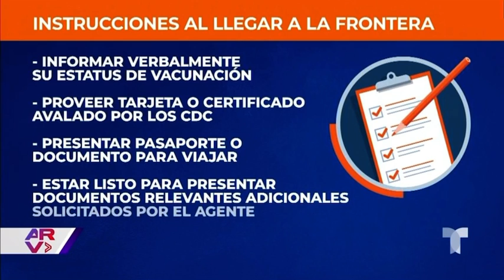Visitantes en la frontera deberán estar vacunados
A partir de este sábado, todos los viajeros extranjeros deberán contar con la protección.